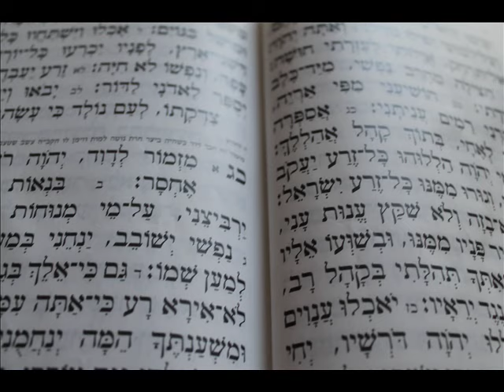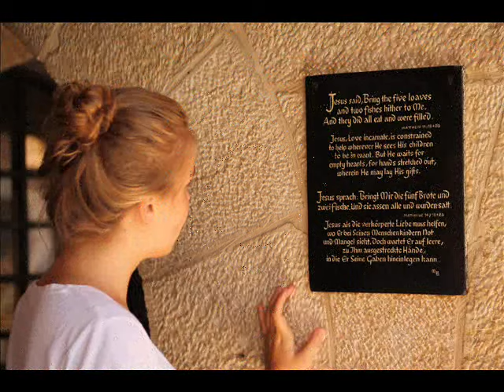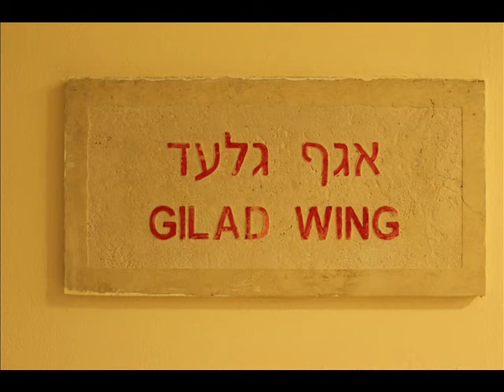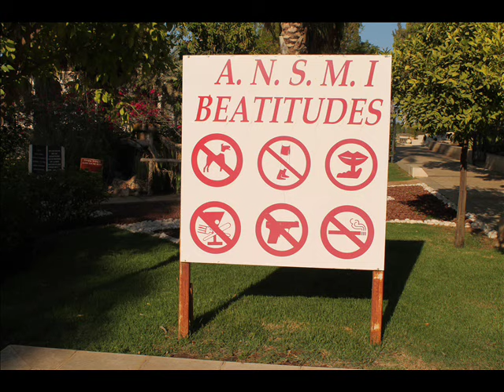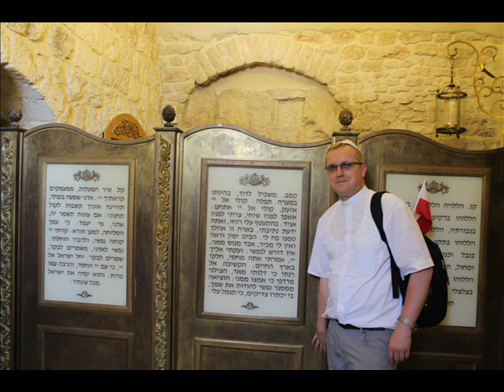Wywiad z o. Antonim Szlachtą OFM (przewodnikiem po Ziemi Świętej)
O. Antoni Szlachta OFM od ponad 27 lat mieszka w Izraelu. Jest kustoszem sanktuarium w Getsemani.  Jest także przewodnikiem po śladach Jezusa. W rozmowie opowiada o swojej posłudze, przeżyciach i wyróżnieniu jakiego doświadcza na Ziemi Chrystusa.

(Wywiad został nagrany 4 września 2015 r., podczas pielgrzymki do Ziemi Świętej studentów z PMK Bochum w Niemczech. Rozmowę przeprowadził dla Radia Szczecin, ks. Mariusz Sokołowski SChr, chrystusowiec)